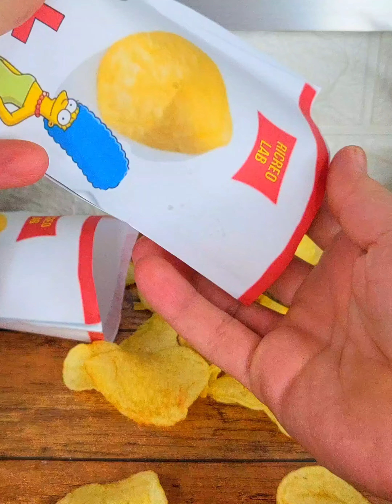💥 Ho creato delle SORPRESE per le patatine INCREDIBILI! 🍟 😱!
Oltre a mixare i personaggi, ho voluto creare anche delle buste di patatine con queste sorprese particolarissime.😊! Le ho create in fimo (clay/argilla polimerica) e le ho inserite in queste buste che ho creato artigianalmente. 😅! Vi piacciono? 😍! In questo video ci sono le fusioni tra Goku e Luigi Bros, principessa Peach e Naruto, Anya Forger e Mercoledì (Wednesday) , Super Mario e Monkey D.Rufy (Luffy), Enid Sinclair e Marge Simpson ❤️!

Su questo canale troverai tante idee divertenti e progetti incredibili! 😉! Se ami il "fai da te" (diy), il riciclo creativo, modellare il fimo (clay, argilla polimerica), la porcellana fredda, lavorare con gomma eva, feltro e quant'altro, sei sul canale giusto! 🥰! 😍! Grazie! ❤️!